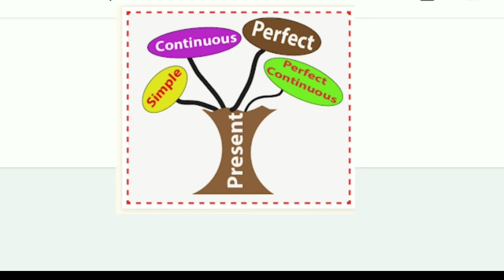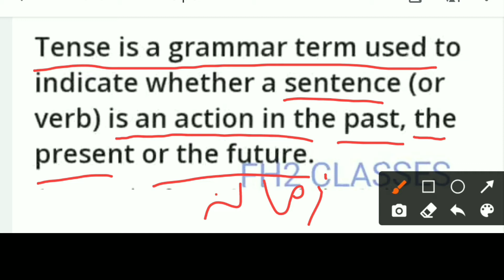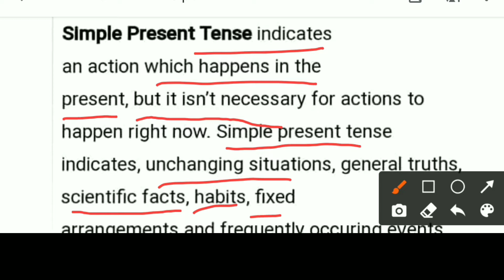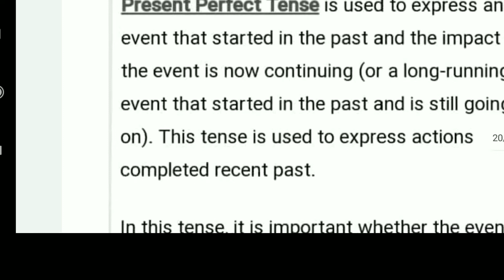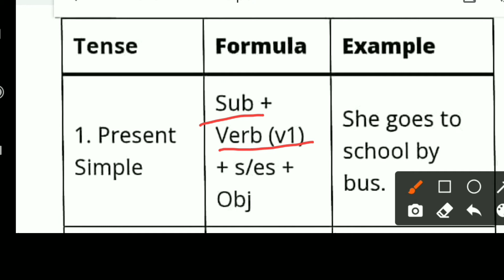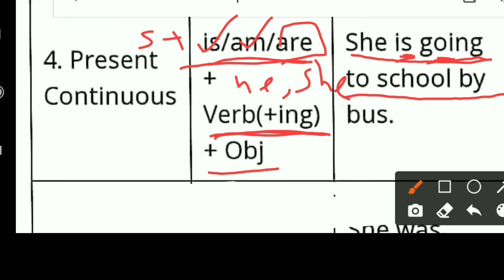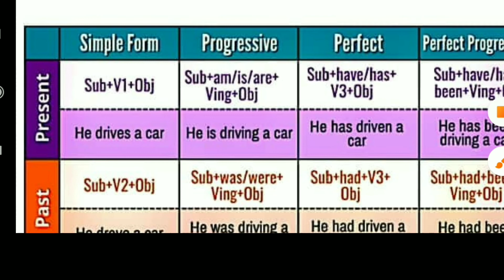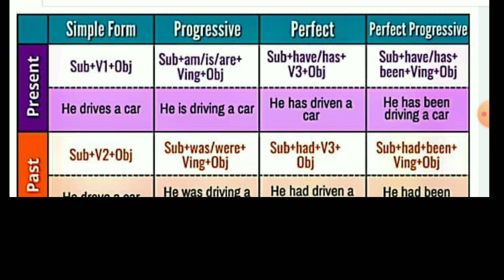BASIC ENGLISH GRAMMAR | TYPES OF TENSES PRESENT TENSE EXPLAINTION IN DETAILS WITH RULES AND EXAMPLE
new video for MAHA TAIT
mathematical reasoning
age and simple intrest
most imp must watch

[01/01, 8:33 am] Raju Shaikh: ASSALAMU ALAIKUM
IS PLAY LIST ME APKO MAHA TAIT K LIYE INTELLIGENCE K VIDEO DEKHNE MIKEGE

IS PLAY LIST ME APKO MAHA TAIT K LIYE PAPER SOLUTION DEKHNE MILEGE

IS VIDEO ME APKO CTET K LIYE PAPER SOLUTION DEKHNE MILEGE JO K PAPER KI TAYYARI ME HELPFULL HOGE

MATHEMATICAL REASONING
FOR MAHA TAIT MUST WATCH ONCE